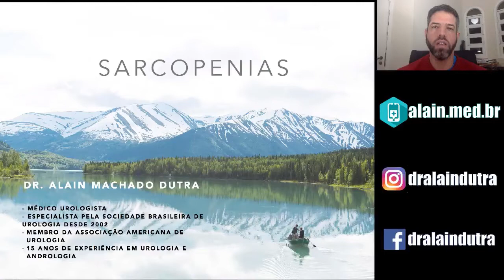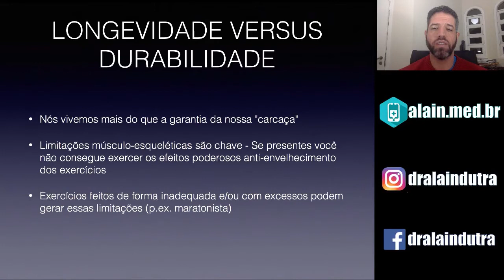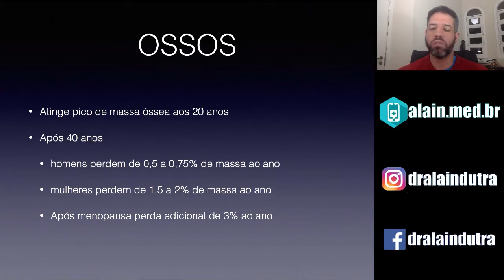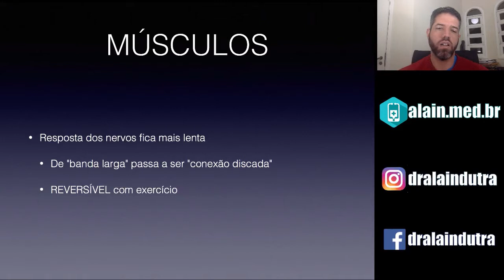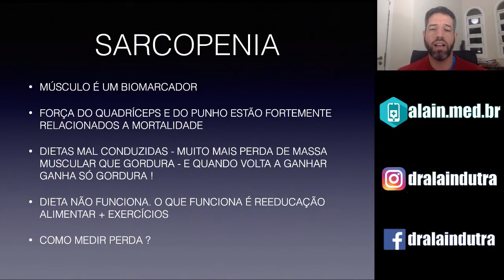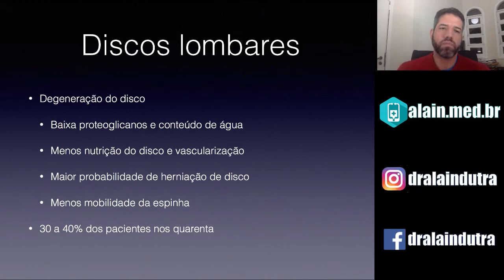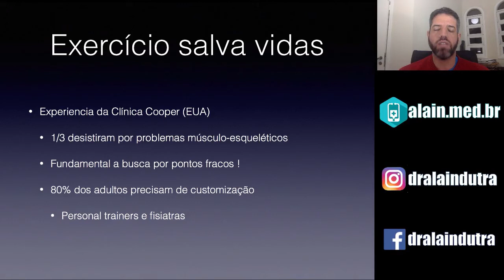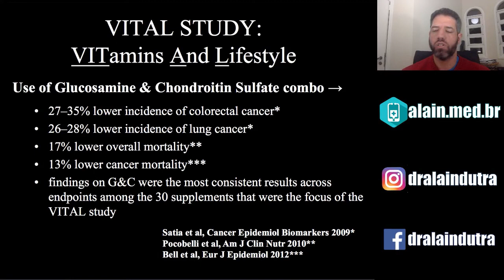Ossos e Músculos Mais Saudáveis